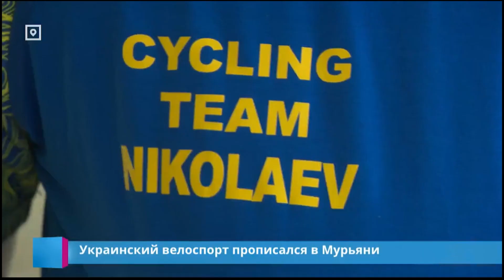Украинский велоспорт прописался в Мурьяни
Вот уже два месяца в Мурьяни живет и тренируется команда по велоспорту из Николаева. Это примерно 20 ребят – мальчишек и девчонок и два тренера. Как они чувствуют себя в новых условиях на новом месте, как проходят их тренировки и что их больше всего удивляет на латвийских дорогах?